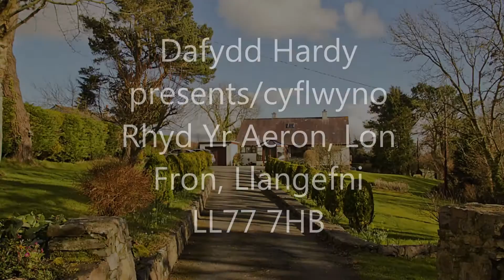Rhyd Yr Aeron, Lon Fron, Llangefni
2 Storey Detached Bungalow. Peaceful wooded setting close to Llangefni town centre. uPVC Double Glazing and Mains Gas Central Heating. Lounge, Conservatory, Sun Room, Kitchen/Breakfast Room, Utility Room, 4 Bedrooms (1 En Suite) Very Generous Lawned Gardens, Attached Garage & Ample Off road Parking.